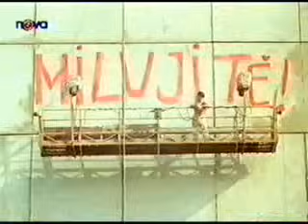Michal David - Vidim Te Vsude (Discopribeh)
Z filmu Discopribeh

Discopribeh (Filmove studio Barrandov, 1987)

Jirka Horacek (Rudolf Hrusinsky nejmladsi) zije na plzenskem sidlisti se svym otcem (Ladislav Potmesil) a volny cas travi s partou kamaradu predevsim na diskotekach. Na jedne z nich se seznami s atraktivni blondynou Evou (Mariana Slovakova), ktera vsak patri ke starsimu frajirkovi Cafovi (Andrej Kraus). Prestoze se stejny vecer seznami take s Jitkou (Jaroslava Bobkova), zamiluje se do sebevedome krasavice Evy. A tak zatimco sympaticke Jitce dava okate najevo svuj nezajem, snazi se vetrit do prizne Evy. Soucasne se zacina dostavat do stale vetsich problemu se svym otcem, ktery nema nervy na jeho pubertalni vylomeniny.

Rezie: Jaroslav Soukup
Namet a texty pisni: Boris Janicek
Scenar: Boris Janicek, Jaroslav Soukup
Kamera: Vladimir Smutny
Hudba: Michal David, Frantisek Janecek, Zdenek Bartak ml.
Pisne: Michal David

Hraji:
Jirka - Rudolf Hrusinsky nejmladsi
Otec - Ladislav Potmesil
Eva - Mariana Slovakova
Jitka - Jaroslava Bobkova
Roman - Roman Pikl
Cafa - Andrej Kraus
Sendvic - Radek Pospisil
Bedula - Tomas Maka
Doda - Antonin Kriz
Mistr - Karel Vochoc
Maminka - Jana Krausova
Otcuv partak - Pavel Novy
Holic - Bohumil Vavra